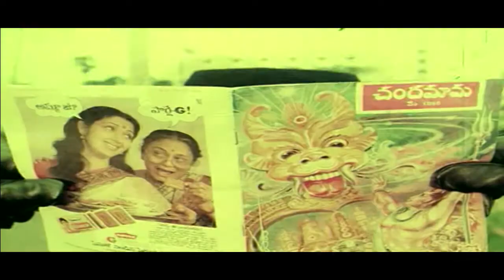Chantabbai Movie || Suthivelu Introduction Comedy Scene || Chiranjeevi,Suhasini